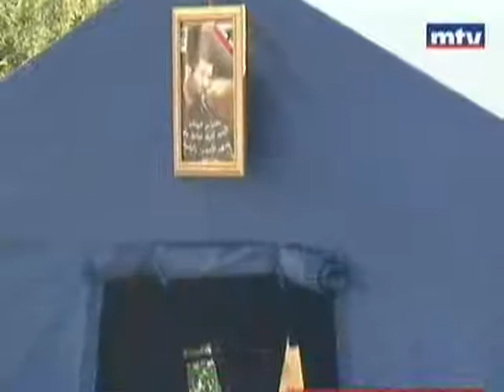أهالي العسكريين يمهلون الحكومة 48 ساعة